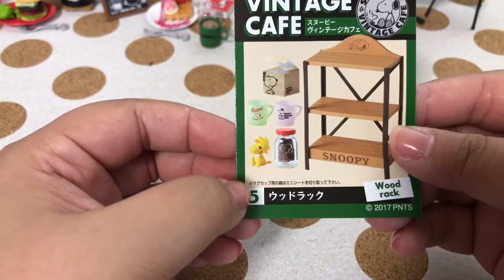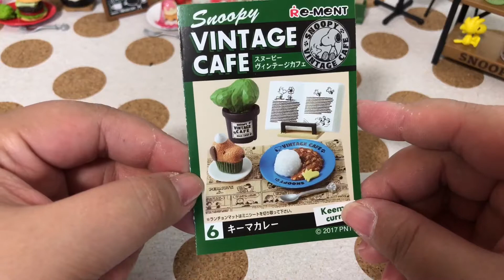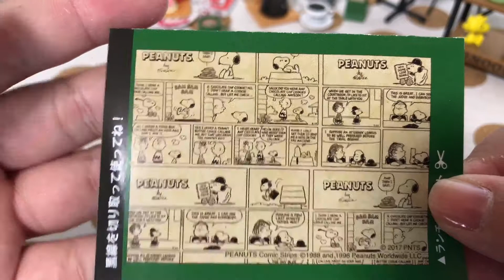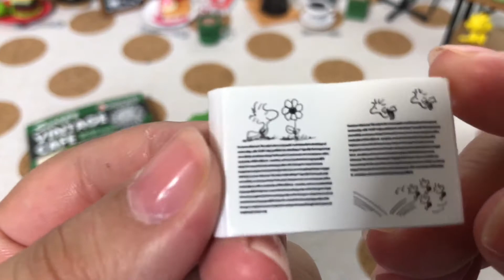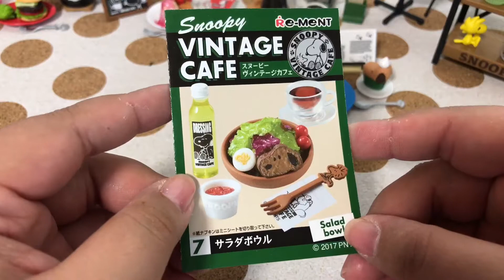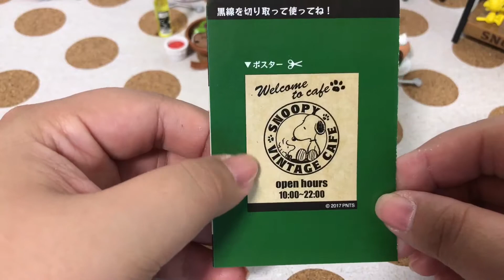【ミニチュア開封】リーメントスヌーピービンテージカフェ 後編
前回の続きです(о´∀`о)